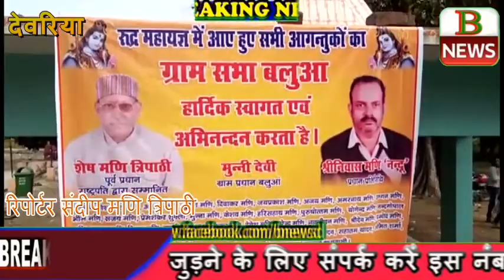देवरिया के बैतालपुर में शुरू हुआ भव्य राम कथा निकला कलश यात्रा